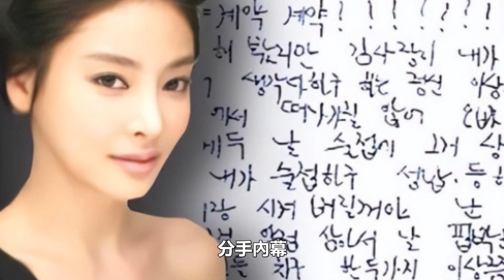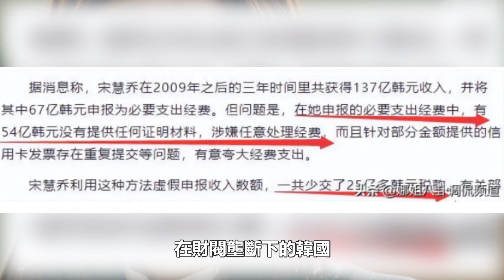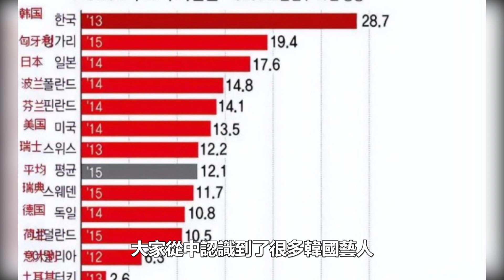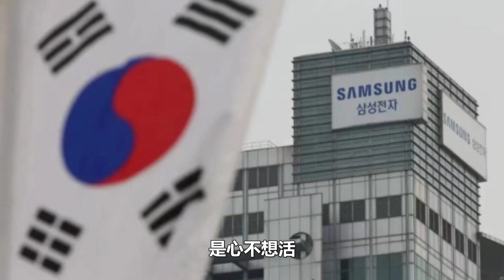再逼死一個！宋慧喬被包養細節曝光太驚人！韓國財閥究竟有多喪盡天良？難怪宋仲基要離婚！宋慧喬